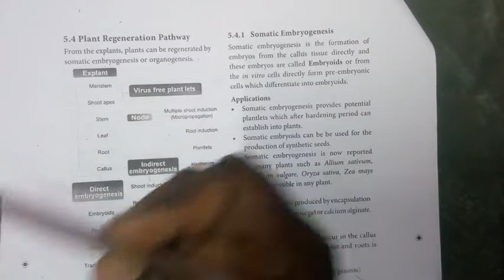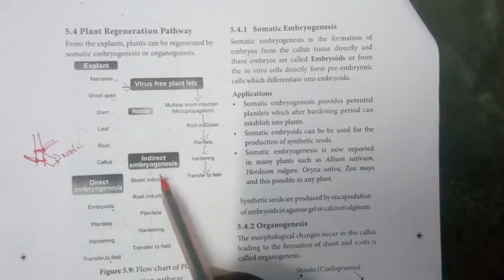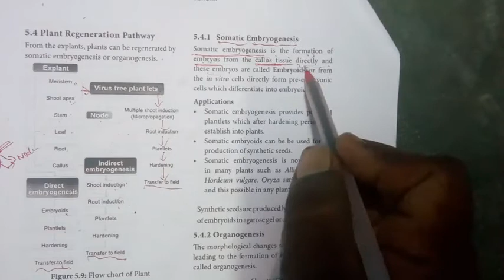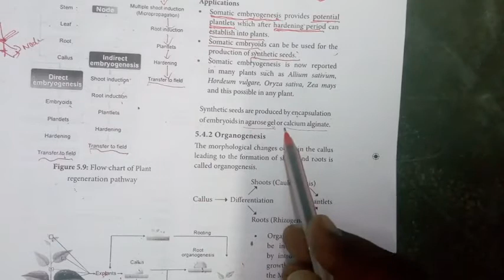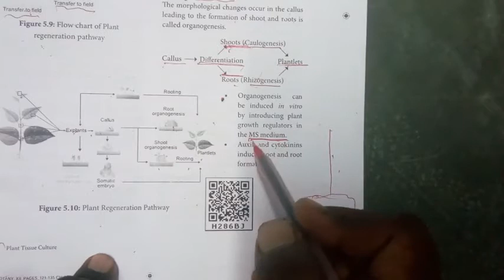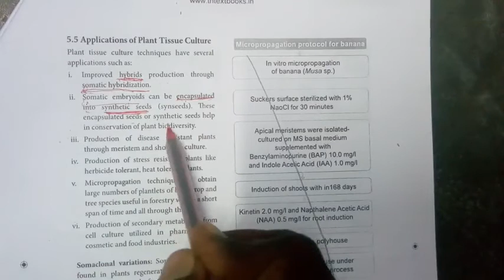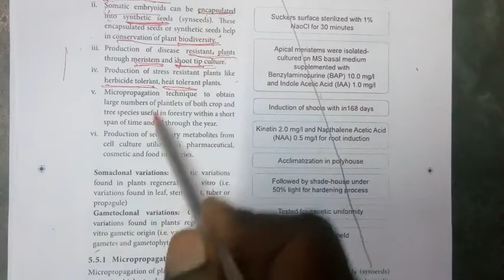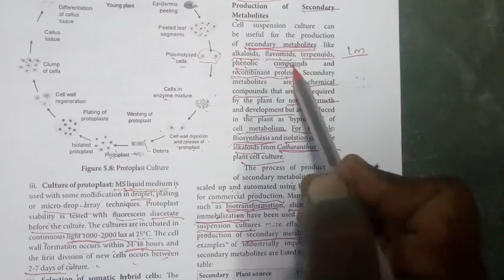Plant tissue culture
Plant regeneration pathway